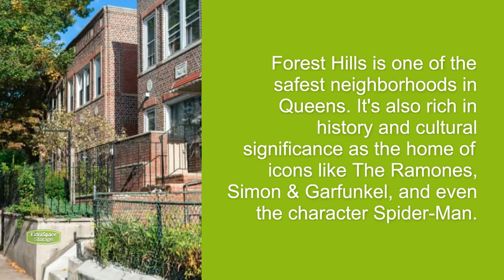Best Neighborhoods in Queens for Families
Moving to Queens with your family? These family-friendly neighborhoods offer great schools, affordable housing, fun activities, convenient public transit, and more!

Timestamps:
00:00 - Best Neighborhoods in Queens for Families
00:10 - Forest Hills
00:20 - Kew Gardens
00:30 - Long Island City
00:40 - The Rockways
00:50 - Sunnyside

Comment and like the video if you found this helpful or check out the Extra Space Storage blog for other awesome content!